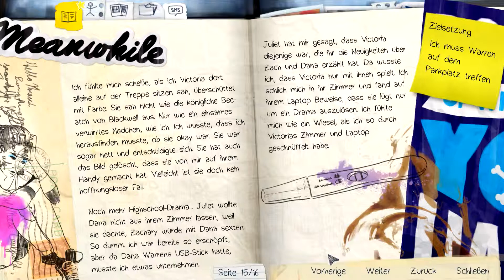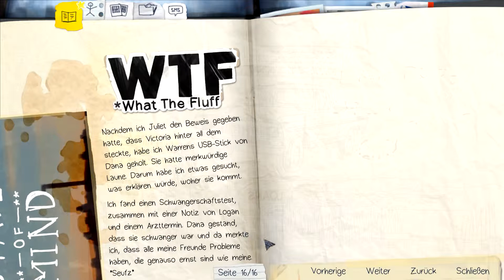Life is Strange #6 | Episode 1 | Parkplatz | Lets Play | Untertitel: deutsch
Begleite mich in dem Lets Play Life is Strange auf eine interaktive Reise! Gezeigtes Gameplay Material ist mit deutschen Untertitel dank der Community-Arbeit auf Steam!

► Handlung:
Das Spiel ist in den 2010er-Jahren angesiedelt. Die 18-jährige Maxine „Max“ Caulfield ist in der fiktiven Kleinstadt Arcadia Bay im US-Bundesstaat Oregon aufgewachsen. Vor fünf Jahren zogen ihre Eltern mit ihr nach Seattle; nun ist sie alleine zurückgekehrt, um an der renommierten Blackwell Academy Fotografie zu studieren. Ein zu diesem Zeitpunkt wichtiges Gesprächsthema an der Lehranstalt ist das spurlose Verschwinden der Studentin Rachel.

★★★★Ich freue mich auf dein like wenn's dir gefällt★★★★

► ?FRAGEN?